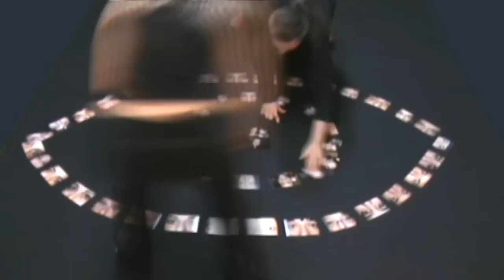ESPERANDO A IRIS - LOS OJOS DE ARGOS